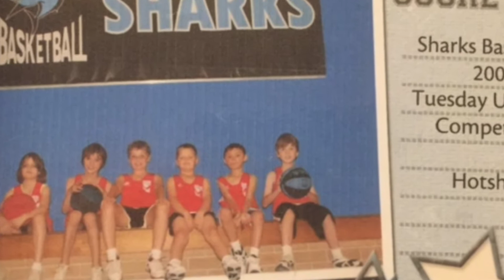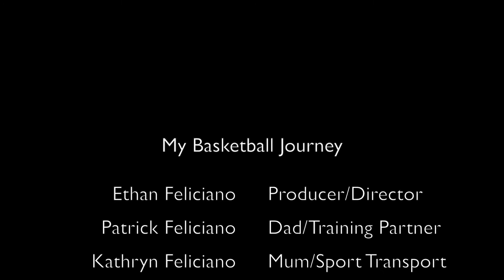My Basketball Journey by Ethan Feliciano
High School assignment - thought to share